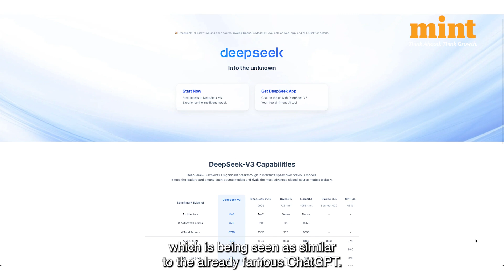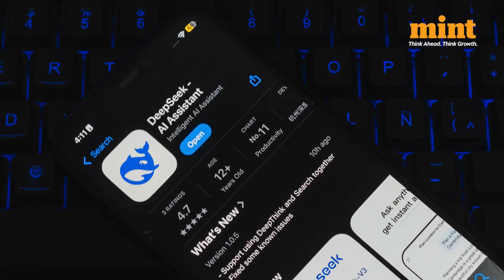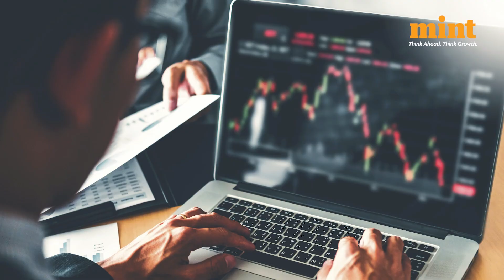Chinese AI Startup DeepSeek Disrupts Global Tech Giants & Shakes Wall Street – Here’ Why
Chinese made DeepSeek has gained global attention with its recent release of an AI chatbot, which is being seen as similar to the already famous ChatGPT. Established players like Google, Meta and Microsoft are facing a challenge as DeepSeek has been developed with remarkable efficiency and is offered as open source. Watch to know all about it!